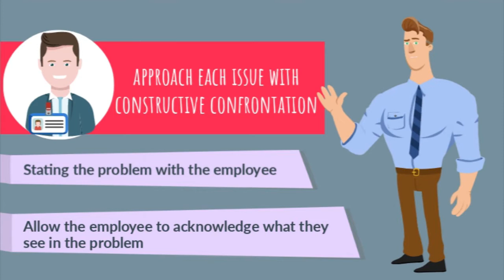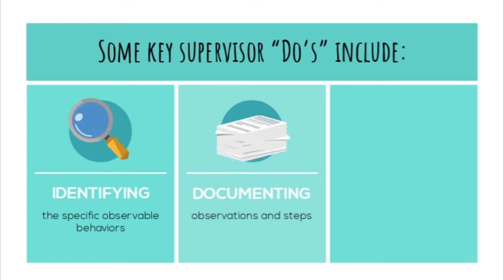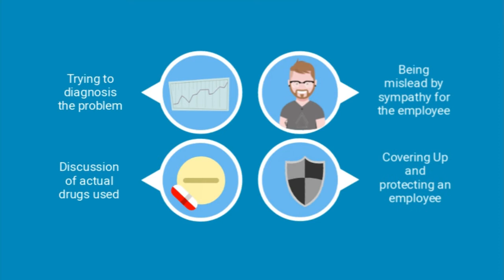Drug and Alcohol Abuse in Workplace: Intervention and Getting Help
When alcohol and substance use issues become performance issues at work, supervisors will need to provide both interventions and referrals.  Always start by documenting the issues to help prepare and set the stage for a referral to assistance. Supervisors should approach each issue with constructive confrontation by first stating the problem with the employee paired with attempts to allow the employee to acknowledge what they see in the problem. Supervisors should allow a set time for performance improvements to happen and specific outcomes of what will happen if problems continue.

In a constructive but non-confrontational way, supervisors should address issues immediately with an employee. Following this interaction, employees will need:
Ongoing Feedback, Encouragement to follow through with care, Accurate performance feedback, Respect for privacy And open lines of communication.

Keep in mind- respecting an employee’s confidentiality is also a key element of the process.  Problems are to be kept internal and conversations kept private. All information will be maintained in an employee file and information about mental health or addiction is not a matter of public record. It is the employee’s decision of whom they will or will not share information with.

Navigating this can be a complex process. When a supervisor has a reasonable belief an employee is currently using substances or recently used substances that are impacting their job performance, drug testing can be requested. Knowing key supervisor “Do’s” and “Don’ts” to follow when faced with this situation can help make this process less daunting.

Some key supervisor “Do’s” include:
• Identifying the specific observable behaviors
• Documenting observations and steps
• Including another supervisor as a witness

Supervisors should also follow the same steps each time an issue arises to minimize risk. These include first meeting with an employee, including Human Resources from the beginning, and reviewing observations while focusing on job performance standards. Also- reminding the employee of their confidentiality protections while also providing them with information on Employee Assistance Programs, creates a problem-solution focused environment.

Supervisors should avoid the following when addressing substance use issues with employees:
• Trying to diagnosis the problem
• Discussion of actual drugs used
• Being mislead by sympathy for the employee
• Or Covering Up and protecting an employee.

These issues are neither easy nor fun to address. However, the supervisor can play a major role in getting an employee to accept help and recognize a problem. At the end of the day, it is an employee’s choice to accept help, however, a supervisor can provide resources and referrals through Employee Assistance Programs to offsite counsellors, groups, and meetings to help.  Remember- supervisor responsibilities include confidentiality and creating a supportive environment for an employee to access help.

Let us help your company build a culture of integrity!

✅ Let’s Connect: Social Media!